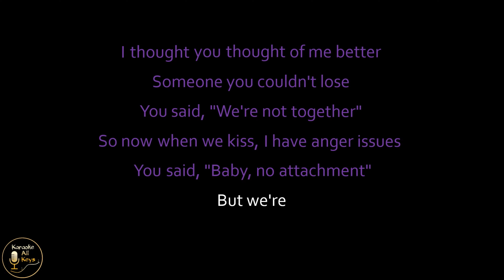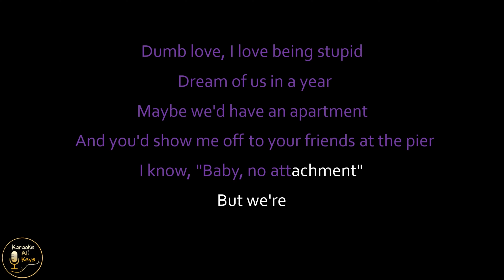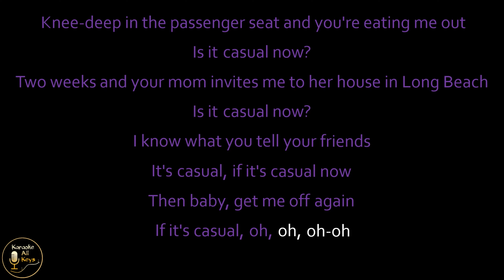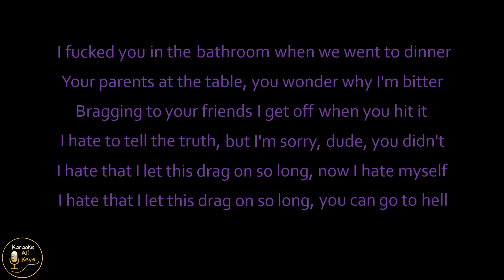Chappell Roan - Casual Karaoke Instrumental Lower Higher Male & Original Key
This version is the original key. Join my PATREON, only US $ 2 per month (+tax for some countries), and you'll get instant access to ALL 12 alternate key options, higher, lower, male, and female keys of ALL instrumentals on the KAK channel with HQ downloadable audio. All of those key options are transposed manually (not AI transposed), transposed one by one per instrument, drums and percussions are not transposed, so the quality is always maintained. Feel free to cancel your membership anytime you want.

Chappell Roan Casual Karaoke Instrumental Lower Higher Male & Original Key Lyrics Cover Color Coded Backing Track